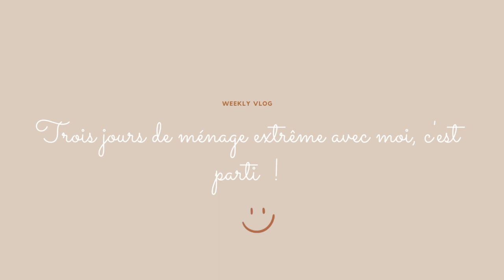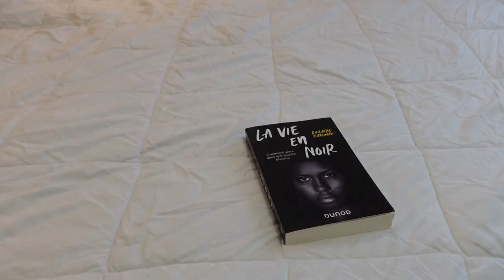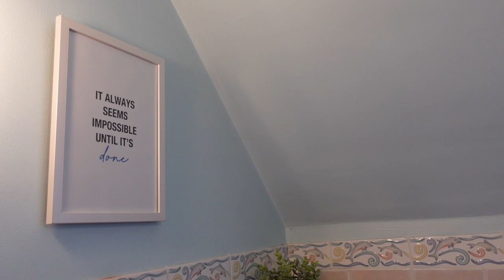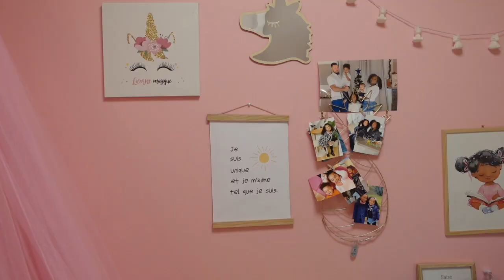🏠✨ MOTIVATION MÉNAGE MAMAN DE 3 | ASTUCE TIKTOK CONTRE LES TÂCHES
Hello mes colorées, c'est parti pour 3 jours de ménage extrême avec moi, je nettoie toutes les pièces à l'étage et je teste également de nouveaux produits vus sur tiktok.
Outro Mimi Blessing